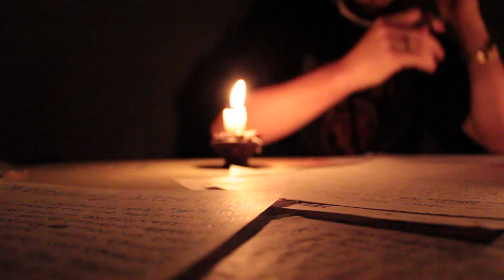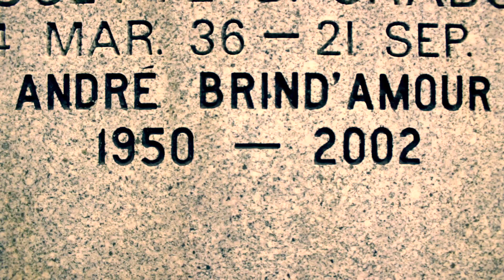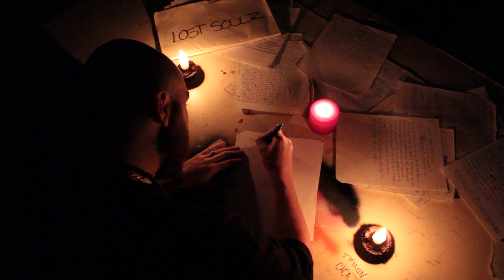Julius Oz'Iris - L'Homme à Part // Clip Officiel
Premier vidéoclip Officiel de l'album '' Le Murmûre Des Fantômes '' de Julius Oz'Iris
 - LOST SOULZ Recordz
 - Réalisation Ludio Production